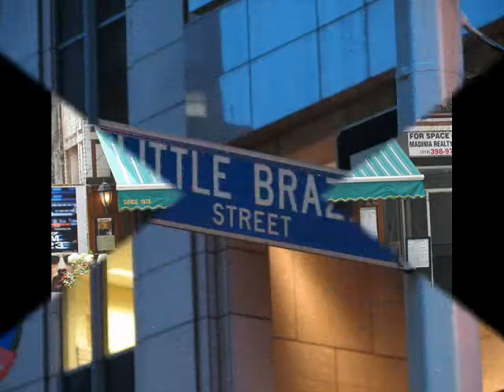SAMBA NEW YORK CITY U.S.A. MIX SAMBA LONDON CITY - ENGLAND LANGUAGE ENGLISH - RAS DJ TIÃO BRAZIL